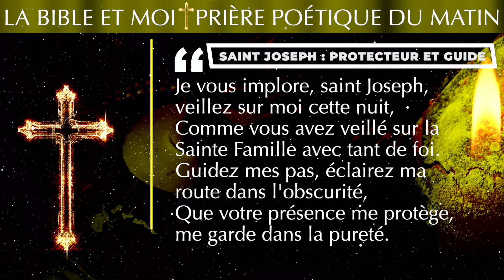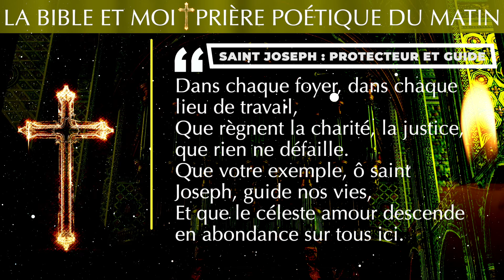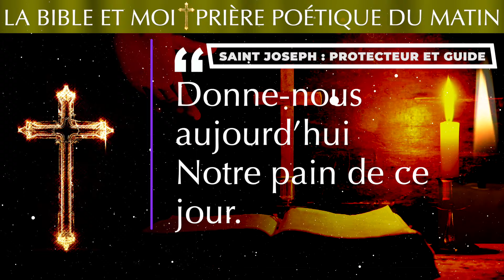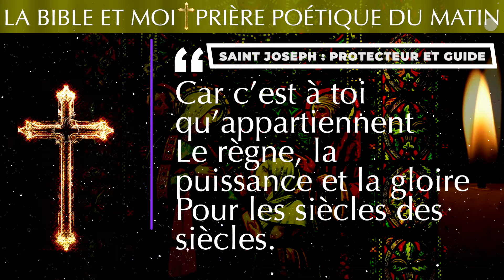✝️ LA BIBLE ET MOI ✝️ PRIÈRE POÉTIQUE DU SOIR : SAINT JOSEPH : PROTECTEUR ET GUIDE ✝️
Cette prière est une demande adressée à saint Joseph, le mari de Marie et le père adoptif de Jésus dans la tradition chrétienne. On lui demande de veiller sur ceux qui se tournent vers lui avec confiance, tout comme il a veillé sur la Sainte Famille de Nazareth.

Elle rappelle comment saint Joseph a vécu sa vie avec dévotion et travail, protégeant sa famille et trouvant la paix dans sa foi en Dieu. En demandant son intercession, on espère que nos propres travaux et préoccupations seront sanctifiés, guidés par l'amour, la patience et la justice. En fin de compte, on souhaite que l'amour divin soit répandu sur tous ceux qui prient cette prière.